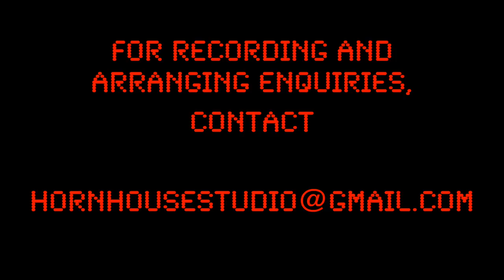Horn House - Minute Of Madness (feat. Louis Cole's "Freaky Times”)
"Freaky Times" comes from Louis Cole's 2018 Album "Times"

Trumpet - Tom Walsh
Trombone & Bass Trombone - Nichol Thomson
Tenor Sax - Paul Booth

Horns arranged, recorded & mixed by Tom Walsh

Video by Tom Walsh

Horn House is a Studio based in North London, UK run by Tom Walsh & Nichol Thomson. We specialise in professional remote brass section/big band/acoustic recording & arranging.